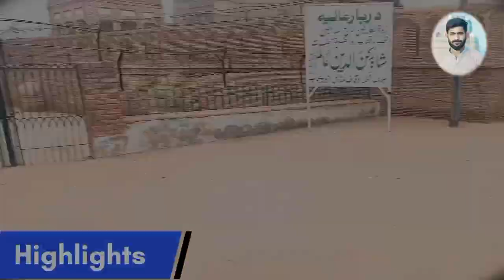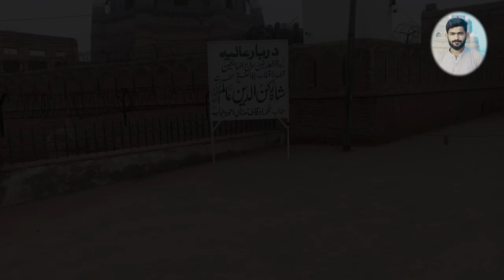Hazrat Shah Rukn-e-Alam|| Multan|| ismail vlog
Darbar Hazrat Shah Rukn-e-Alam Multan
Ismail vlog

hazrat shah rukn e alam multan,tomb of shah rukn e alam,shrine of hazrat shah rukn e alam,shah rukn e alam,shah rukn e alam kon thy,hazrat mehboob e ilahi nizam ud din,shrine of hazrat shah rukn ud din multani,hazrat ameer khusro,grandson of hazrat bahawal din zikria,iftikhar ahmed usmani,iftikhar ahmad usmani,karachi 4k,iftikhar ahmad videos,lahore 4k,iftikhar iffi latest video,pakistan 4k,king sultan giyas ud din tughlaq,buzurgan e din,punjab 4k